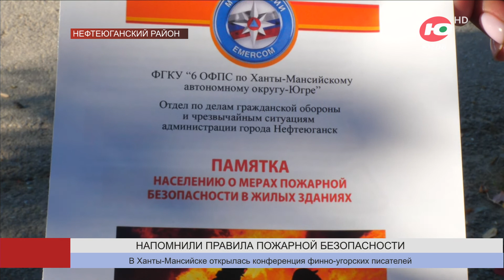Сотрудники Госпожнадзора Нефтеюганского района вышли в профилактические рейды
В профилактические рейды вышли сотрудники Госпожнадзора Нефтеюганского района. В муниципалитете с начала года произошло порядка сотни пожаров, около трети из них - в жилом секторе.